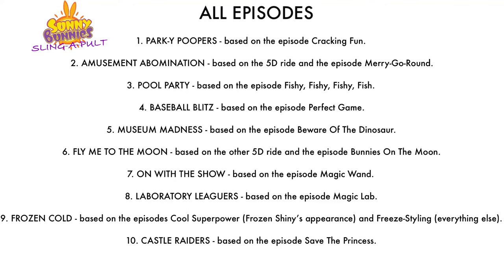Sunny Bunnies Sling-A-Pult All Episodes List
As with Angry Birds, there will be episodes to be added in updates.